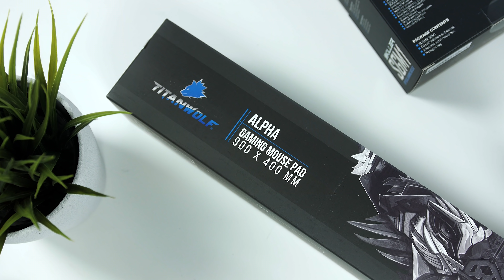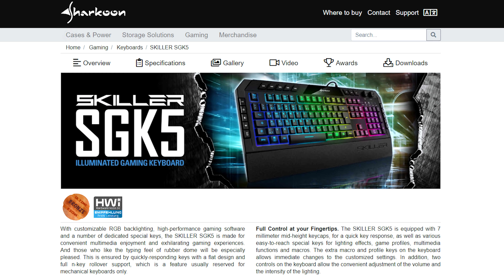GRANDIOS: 600 Euro GAMING Setup 2020 MIT PC!!!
Es gibt so viele Gaming Setup Videos, aber in den wenigsten ist der Gaming PC dazu kalkuliert. Ich zeige ein komplettes Gaming Setup für 600€ mit einem sehr guten Gaming PC! 🔥Die BESTEN + SCHÖNSTEN Gaming PCs gibt es auf: 🔥

Dark Core RGB Pro SE

Prozessor ODER auf ebay kleinanzeigen / Aliexpress E5 2630 V2

🔥Zubehör🔥
BESTER Monitor
Alternativer Monitor
BESTE Tastatur
BESTE Maus
BESTES Headset
BESTER Headset Stand
BESTES Mauspad

Deko Figur
RGB Strip